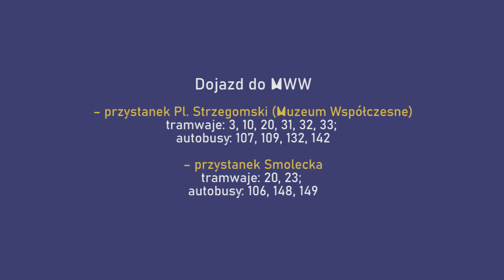OPROWADZANIE PJM - 31|03|2023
Na filmie tłumaczka Elżbieta Resler, miga treść zaproszenia:

Zapraszamy do Muzeum Współczesnego Wrocław, na pl. Strzegomskim 2A, na oprowadzanie z tłumaczeniem na Polski Język Migowy. Oprowadzanie odbędzie się 31 marca, w piątek o godz. 12:00. Poprowadzi je Sylwia Owczarek. Spotykamy się przy kasie muzeum. Zapraszamy wszystkie osoby głuche, słabosłyszące i słyszące.
Na początku naszego zwiedzania zapraszamy na wystawę „NERW X”. Na wystawie zobaczymy prace Konrada Juścińskiego, który bada dwa obszary: naturę i kulturę. Artysta wykorzystuje materiały organiczne i nietrwałe, takie jak nasiona dmuchawców, tykwy, gałązki czy drewno. Wzbogaca je o ruch, dźwięk lub zapach.
Kolejną wystawą, którą odwiedzimy jest wystawa „MŁODZI ARTYŚCI – POLICZALNE, MIERZALNE”.
To, co widzimy, czego dotykamy i co słyszymy, bierzemy jako coś pewnego. Prace prezentowane na wystawie skupiają się na zjawiskach niedających się zauważyć na pierwszy rzut oka. Zostały oparte na naukach ścisłych: matematyce, fizyce itp. Na wystawie zaprezentujemy młodych, wrocławskich twórców, którzy łącząc sztukę z naukami ścisłymi, stają po stronie zrozumienia otaczających nas zjawisk.

Do zobaczenia!